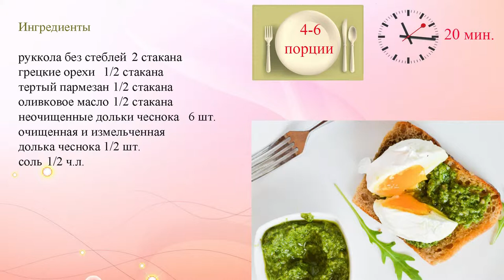Соус песто из рукколы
Песто можно подавать с макаронами, жареным картофелем или как соус для пиццы.